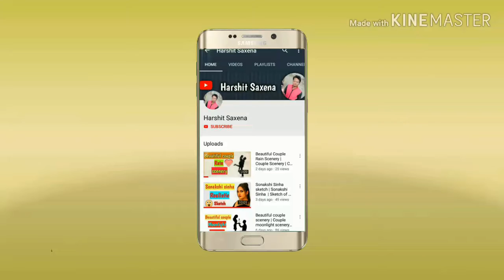Tiger Shroff Sketch Baaghi 3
Hello Friends,
In this video you can learn how to draw Sketch of Tiger Shroff in Baaghi 3.
Here I am using Graphite pencils, Charcoal pencils, cotton, eraser and simple A4 size paper.

how to draw tiger shroff sketch step by step
drawing of tiger shroff face
baaghi 2 drawing
tiger shroff drawing video
how to draw tiger shroff step by step easy
baaghi 2 drawing
tiger shroff ki drawing
tiger shroff movies
tiger shroff family
tiger shroff instagram
tiger shroff height
tiger shroff father
baaghi 3 cast
baaghi 3 actress
baaghi 3 trailer release date
baaghi 3 full movie download
baaghi 3 movie download
baaghi 3 villain
baaghi 3 budget
tiger shroff drawing baaghi 2
war tiger shroff drawing
tiger shroff smiling face sketch
baaghi 2 drawing
how to draw varun dhawan

baaghi 3 poster

tiger shroff sister
baaghi 3 villain
baaghi 3 film
baaghi 3 full movie hindi